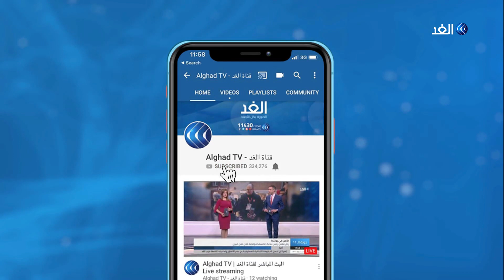هل الخلاف بين نتنياهو وجانتس يقوض خطة الضم؟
ترددت واشنطن في الموافقة على خطة الضم بعد تحديرها من عواقب وخيمة بالمنطقة، فيما برر رئيس الوزراء الإسرائيلي بنيامين نتنياهو تعطل خطة الضم بأن الخرائط ليست جاهزة.. مزيد من التفاصيل يتحدث محمد دراغمة الكاتب والمحلل السياسي ، سعيد عريقات المحلل السياسي مع الإعلامية لينا مسلم.